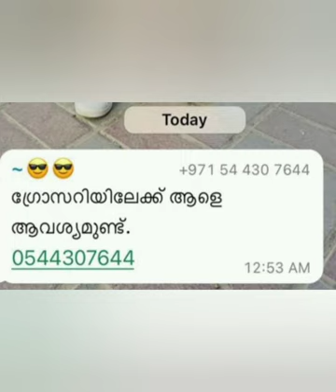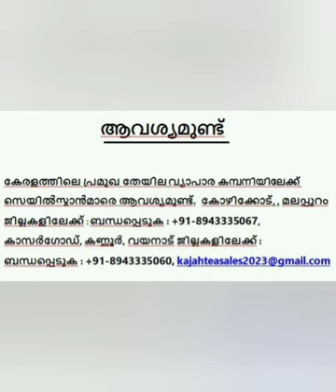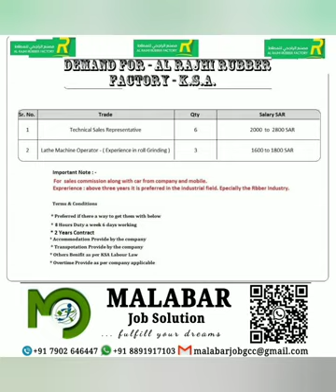Vacancies in Mangalore